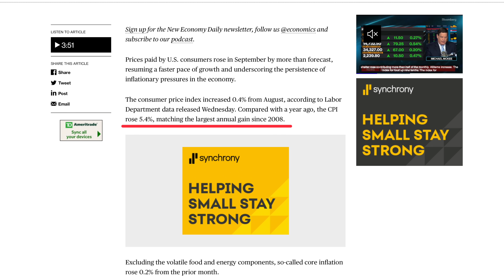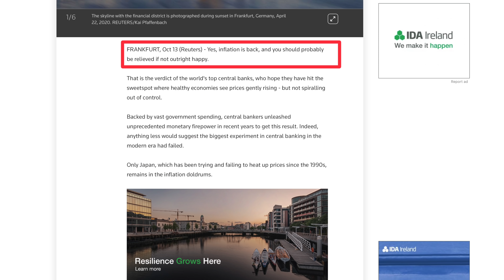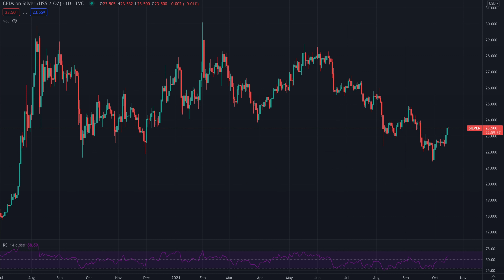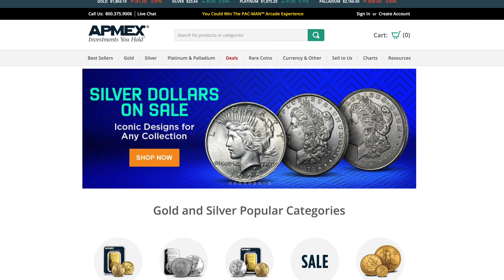Now They Want You to be THANKFUL for Inflation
September's inflation numbers were tied for the record since 2008, and were above consensus expectations yet again. With inflation being so severe and persistent, the messaging about inflation is about to change. First, it was impossible. Then, it was transitory. Now, they are starting to tell you to be thankful for it.